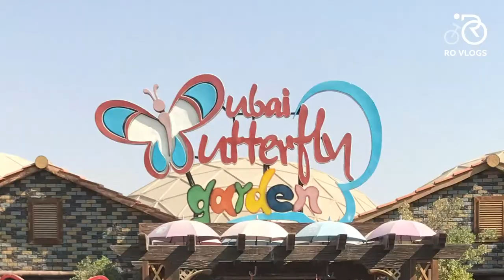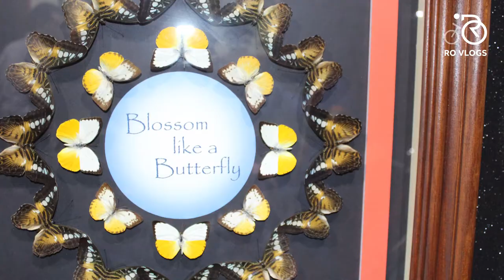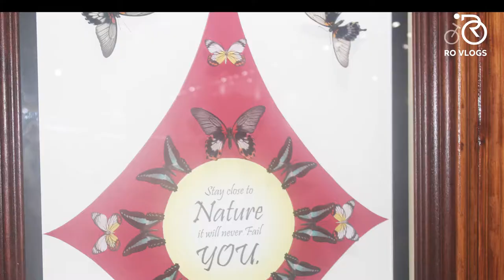Butterfly Garden Dubai | Ro Vlogs #28